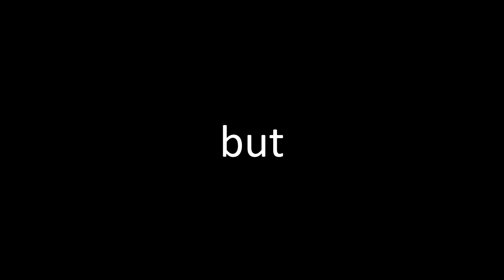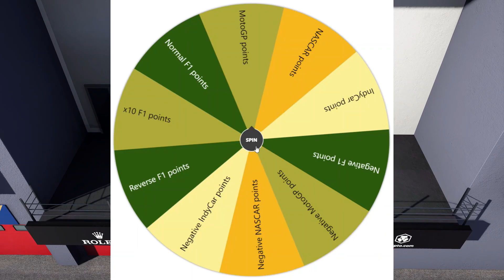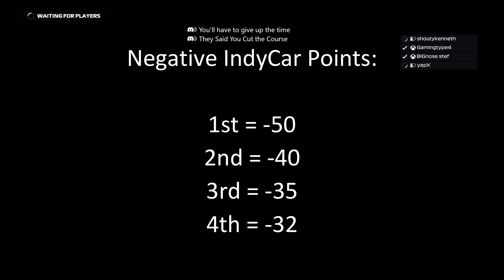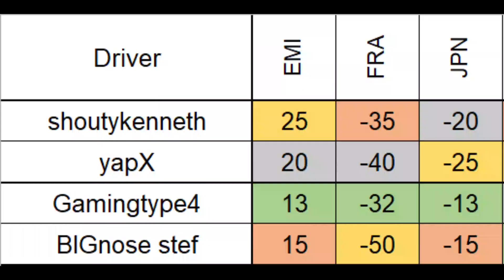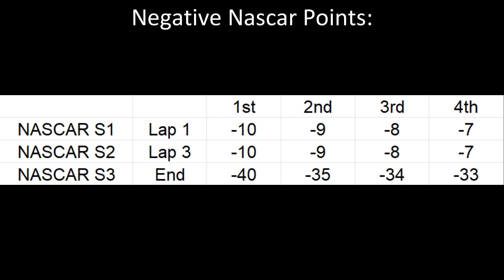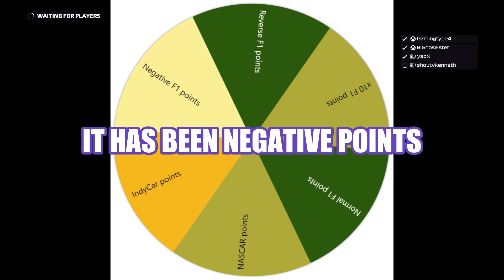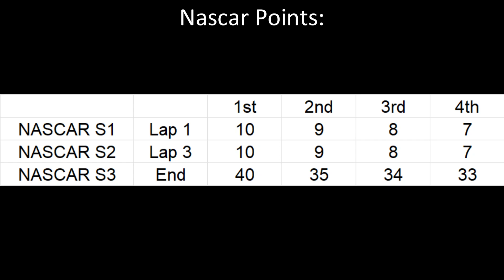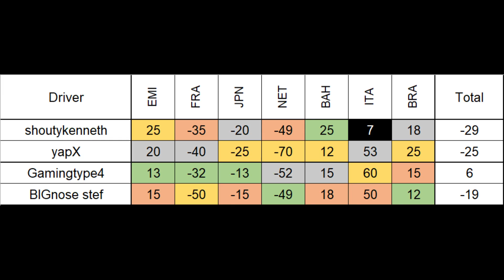F1 22 BUT a SPINNY WHEEL Decides the POINTS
Final video of 2022. See you guys in 2023.

Initial D 5th Stage SoundFiles Project D III / Shinigami's Theme - idk who it's by so here is link again